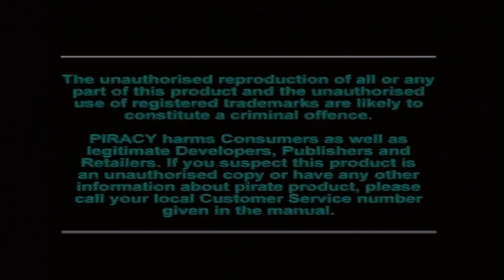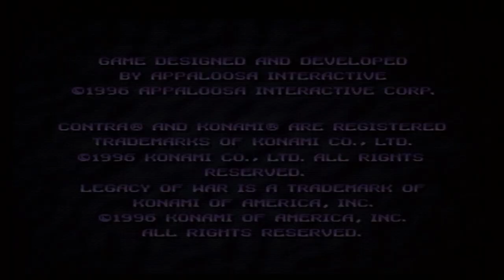Contra Legacy Of War - PS1 Playstation Gameplay (PSIO)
Contra Legacy Of War played on a PS1 console with a PSIO mod.